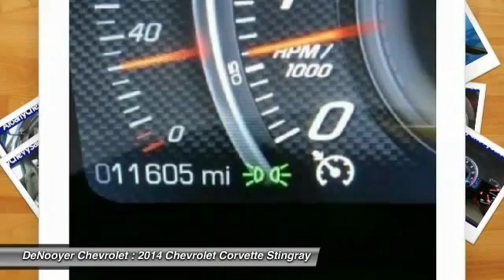2014 Chevrolet Corvette Stingray Used Albany NY 12205 P8684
2014 Chevrolet Corvette Stingray Z51 3LT

DeNooyer Chevrolet
127 Wolf Road

Don't miss this 2014 Chevrolet Corvette Stingray. It's equipped with Automatic transmission and features a Blue exterior. With 10642 miles, You'll want to take this car home. Make a great choice today.